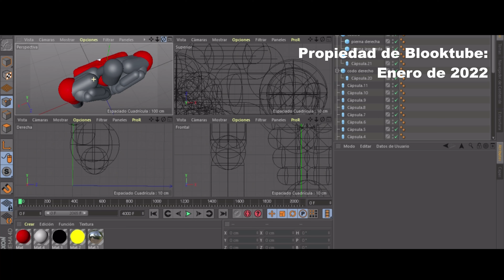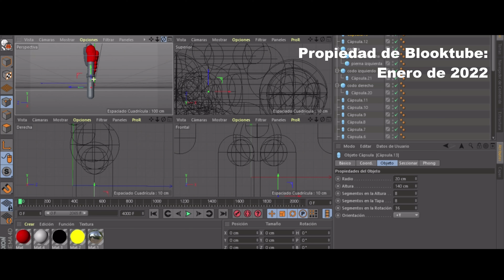IniciativaCABT (Prueba de CGI No.13)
continuamos con la produccion de la pelicula que esta basada del webcomic "cronicas de heroes", publicado en webtoon...

se espera que esta vez si se estrene en Octubre de 2024.

queremos estrenar el proyecto del comic en cines, para ello nos pidieron recolectar cierta cantidad de firmas para lograrlo, te dejamos el link para tu apoyo, es gratis:

si gustas apoyar por el momento los proximos proyectos y aparecer en los creditos de cada uno de ellos...